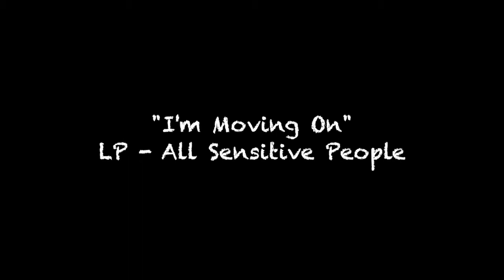"I'm Moving On" by Olinka Mitroshina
"I'm Moving On" - All Sensitive People - album
Olinka Mitroshina - piano - vocals
Frédéric Borey - tenor saxophone
Hervé Saint Guirons - hammond B3
Stefano Lucchini - drums

Timo Metzemakers - records / mix
Studio Berduquet
August, 2009
Photos: Natalja Rodionova
Artwork Patricia Lasnier